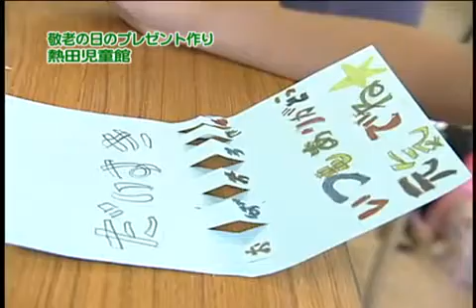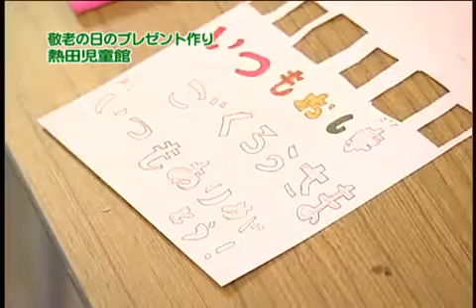元気でね・・・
9月20日の敬老の日にむけて、子どもたちが、おじいちゃんおばあちゃんにプレゼントを作った。読書の秋にちなんで、色画用紙を、動物やの形に.

ニモとの別れ.

２００９年 永田リエが、祖父の誕生日に合わせて、おじいちゃんおばあちゃんのことを思って作った曲。 ご好評を頂き、一人でも多くの方々.

母の家出によって、心を閉ざしてしまう少女。 しかし、祖母の大きな愛と笑顔に包まれて、 やがて少女は、一人の女性として成長していく。.

健康は大きな声で歌いましょう…(＾◇＾)